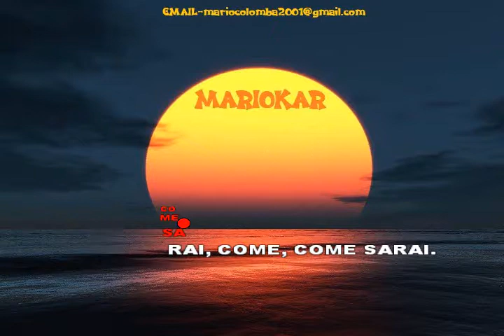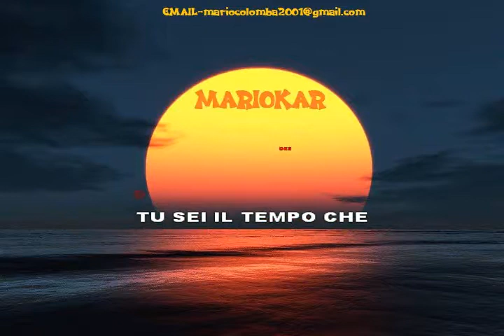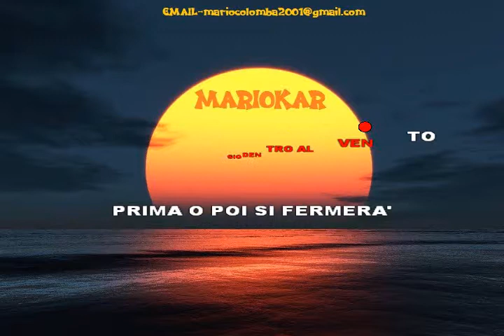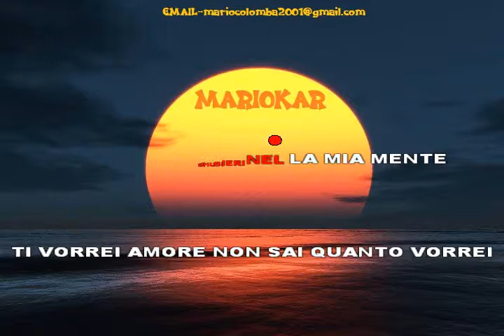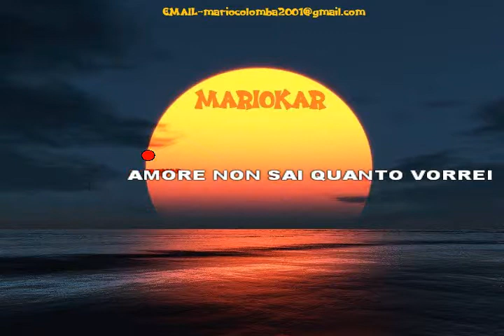Matia Bazar Dedicato a te karaoke